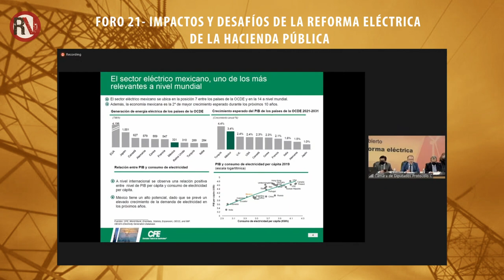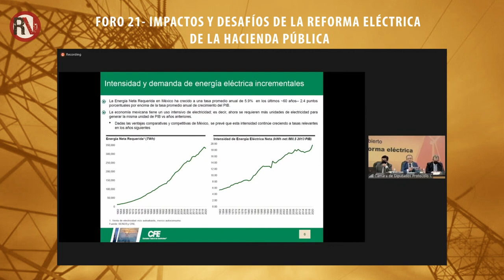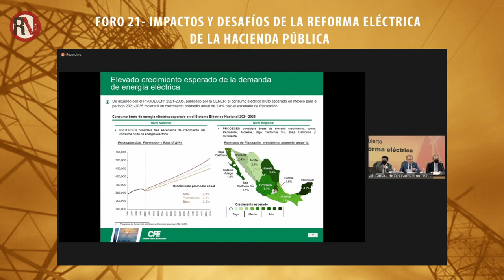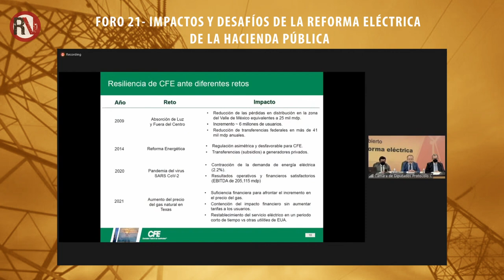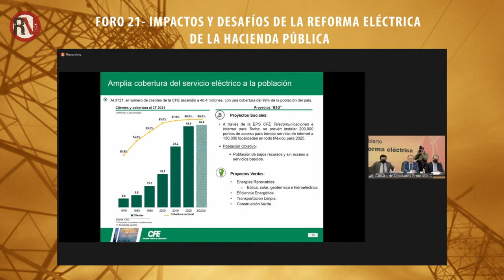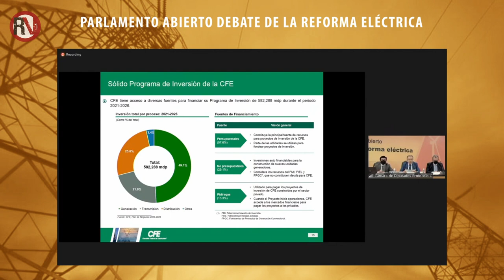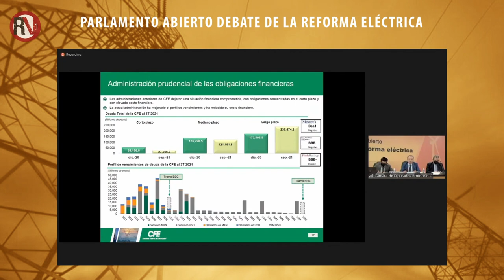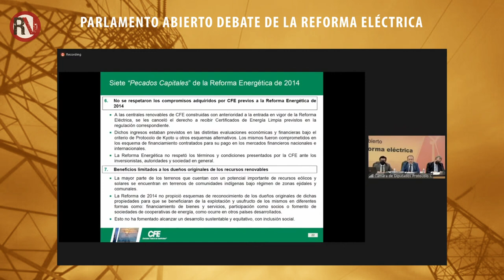Carlos Guevara Vega: importancia y relevancia, resiliencia de la CFE | Parlamento Abierto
Debates y posturas de los participantes del Parlamento Abierto sobre la Reforma Eléctrica, foro 21

* Impactos y desafíos de la reforma eléctrica de la hacienda pública

Exposición del  Mto. Carlos Guevara Vega